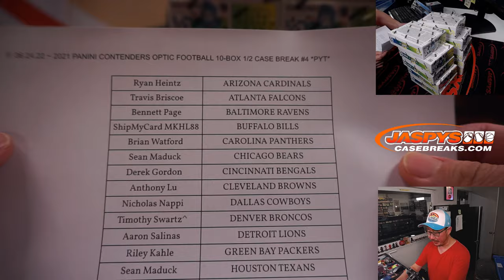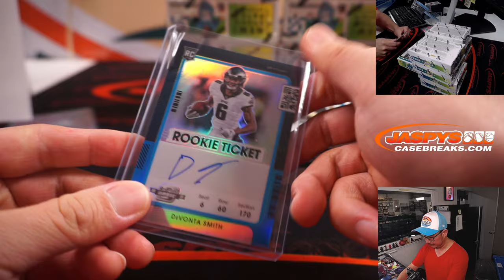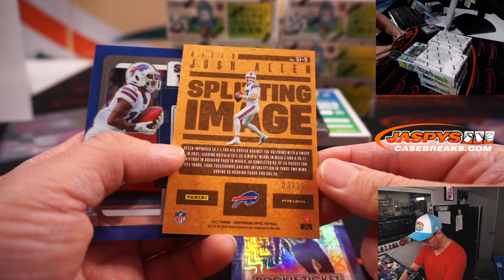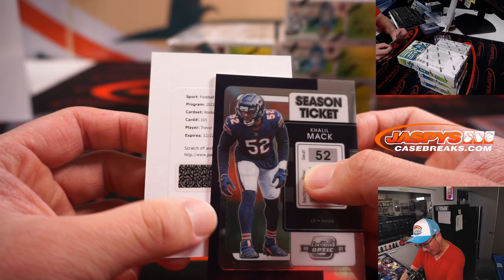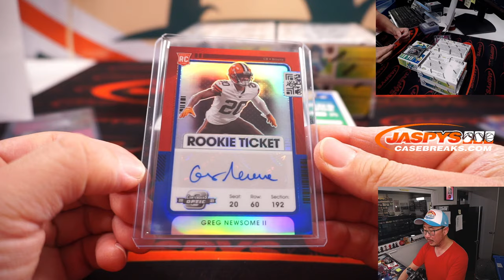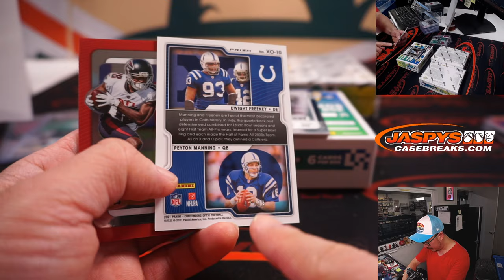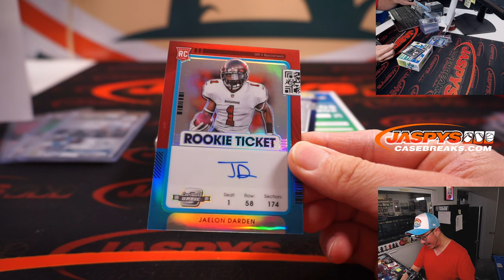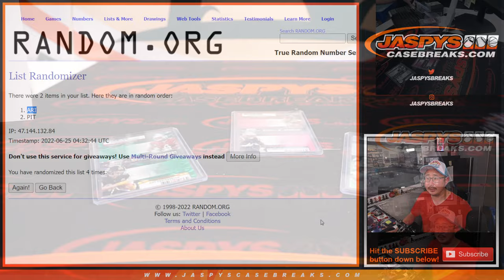F, 06.24.22 ~ 2021 PANINI CONTENDERS OPTIC FOOTBALL 10-BOX 1/2 CASE BREAK #4 *PYT*